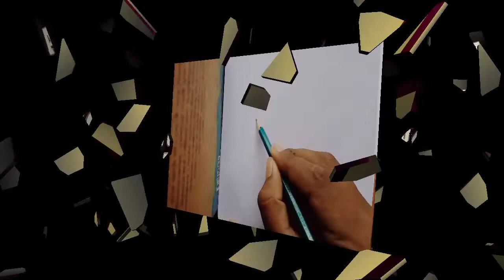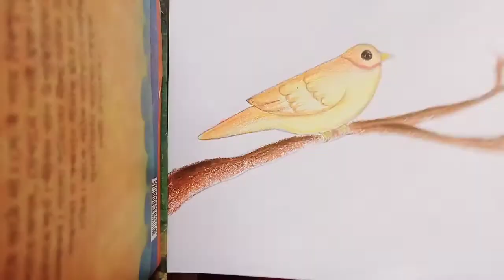How To Draw a Bird || Easy Drawing || Simple Bird Drawing || Art Studio KG.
Hello everyone.
Art Studio is an entertaining YouTube channel. From here you can learn a lot of drawing. This channel is very useful especially for beginners and children. Children will be able to learn many types of drawings from here.

Learn how to draw Bird , very easy process.
Learning Video for beginners of all age groups.

Bird Drawing with colour
Bird Drawing Drawing Step By Step

my Instagram I'd: Artstudio1495